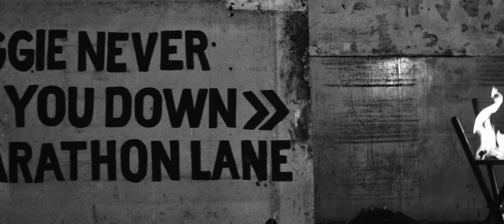Barathon Lane - Maggie Never Let You Down [Official Music Video]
Music video for « Maggie Never Let You Down », From Barathon Lane's debut album "Lush", available on :
Amazon Music

Music and lyrics by Youssef Belmkadem
Bass line by Ayoub Sahri
Music video written & directed by Reda Lahmouid

Guitar/Vocals : Youssef Belmkadem
Bass: Ayoub Sahri
Drums: Moncef Ayazi
Recording & Mixing : Brace For Impact Studio
Mastering : La Villa Mastering Studio

Cast :
Maggie : Kawtar Bayed
You : Youssef Lamharzi

Music video credits :
Producer : 799 Collective
Production Manager : Ilham Oudadsse
Production Coordinator : Sara Benhaddou
Director of Photography : Soufiane Najah
1st Assistant Camera : Youssef Khanoufi
2nd Assistant Camera : Hamada Khalifi
Editor : Reda ElKounia
Colorist : Ghali Ouazzany
Sound Design : Mehdi Okacha
Gaffer : Saïd Atif
Key Grip : El Mehdi Abibo
Best Boy Electric / Grip : Abdelhadi Ddehaje
Generator Operator : Saïd Laaroussi
Make-up : Laila Khayate
Set Decorator : Moulay Ali Elalaoui
Set Photographer : Mehdi Aït El Mellali
Equipment Rental : NG ProRent
Special Thanks : Mafoder, Said Adali & Reda Hmidi